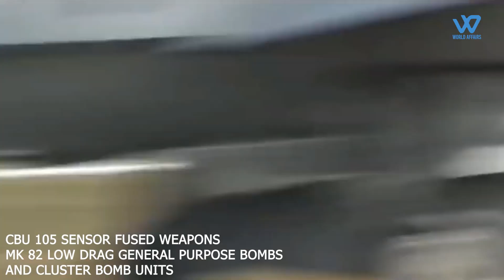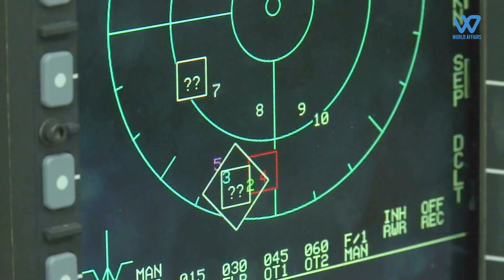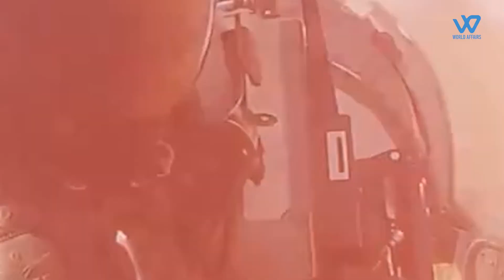FA 50 And Tejas how good these two aricrafts are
Negotiations between Malaysia and South Korean fighter aircraft manufacturer Korean Aerospace Industries (KAI) for the procurement of 18 fighters have stalled, allowing India's tejas to emerge as the leading candidate
The FA-50 is the most advanced version of the T-50, possessing more internal fuel capacity, enhanced avionics, a longer radome and a tactical datalink
Up to 4.5t of weaponry can be loaded onto an FA-50 aircraft. The ROKAF's FA-50 can carry precision-guided weapons, including the AGM-65 Maverick air-to-ground missile, AIM-9 Sidewinder short-range air-to-air missiles, and GBU-38/B Joint Direct Attack Munitions